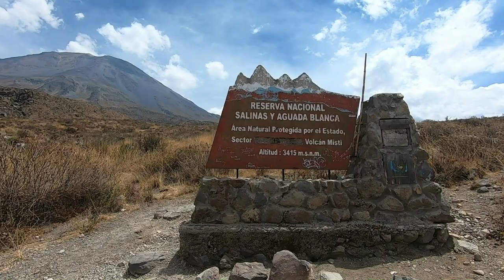CLIMBING EL MISTI, a six kilometer high volcano !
Near Arequipa Peru, the mighty volcano "El Misti" watches over the city. I decided to climb it with a local travel agency. We were 7 people in the group. The volcano is 5822 meters (19100 feet), high. Because of the high altitude it is really challenging but in the end a very rewarding experience.